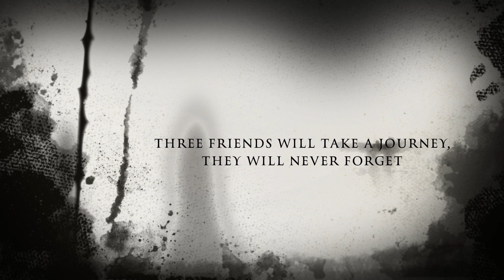Paranormal school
Jaedynn,Devin,Zavh,Alex,Danny  period 7 trailer